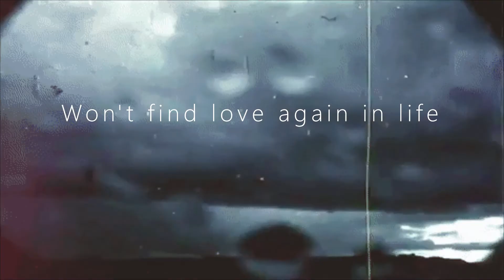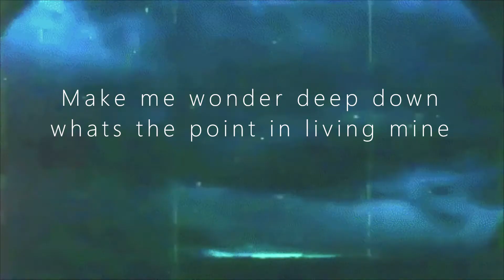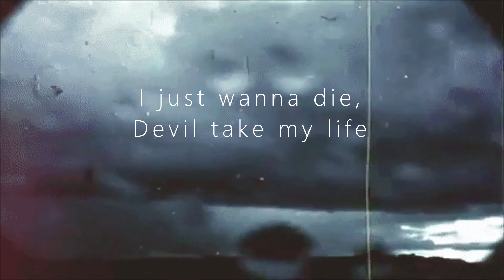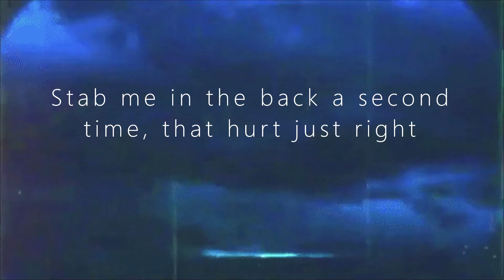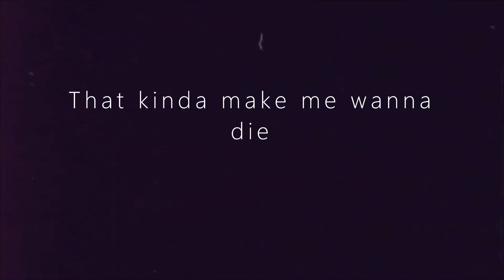6lu_u - I Haven't Felt Alive (OFFICAL LYRIC VIDEO)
Prod. Bluzey

Helps a ton and there's a lot to come this is just the very start🤘

Engineered, mixed, mastered, and edited by 6lu_u